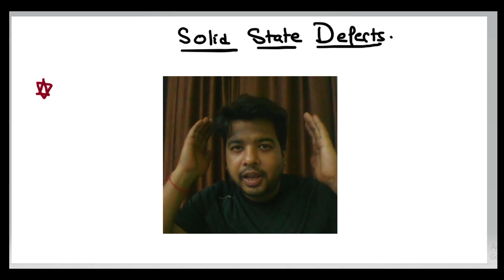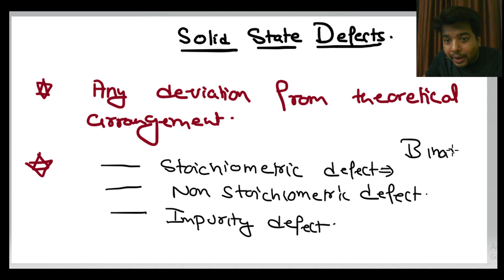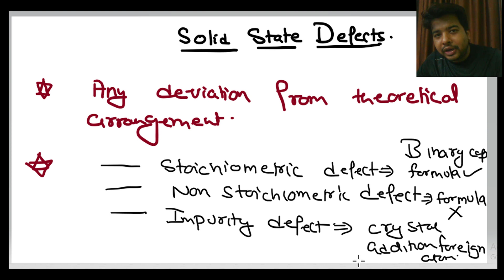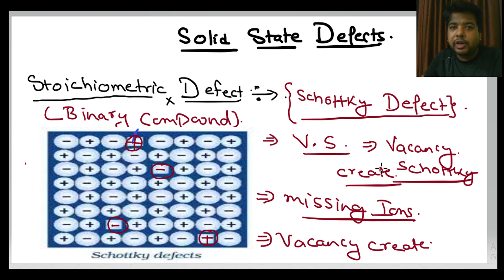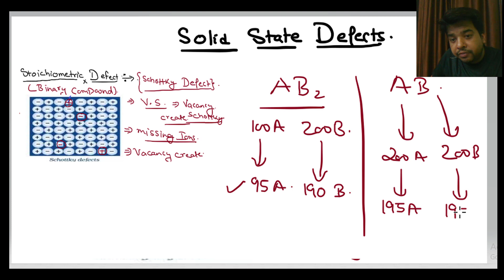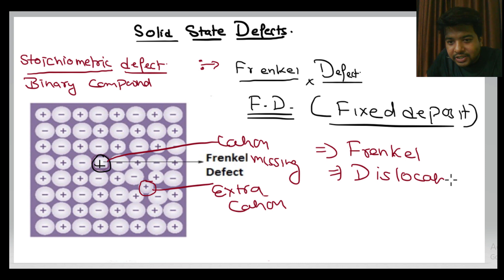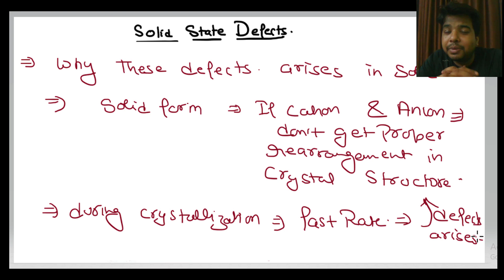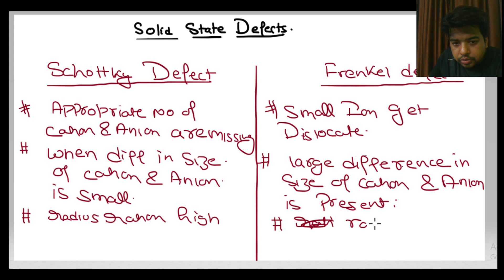Schottky and Frenkel Defects in Solid State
In this video we will learn about defects in solid during lecture we will study what is defects in crystal solid, Types of defects like Stochiometric Defects, Non Stochiometric defects and Impurity defects. While discussing about Stochiometric defects we will learn Frenkel and schottky defects, there effect on density of crystal, and difference between schottky and frenkel defects.
Stay Safe, Stay Protected & Keep Learning